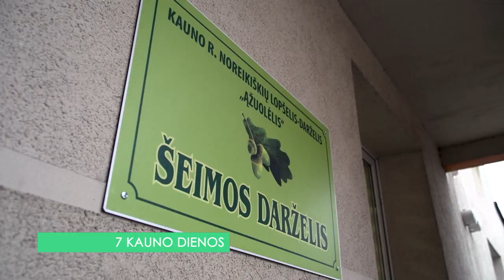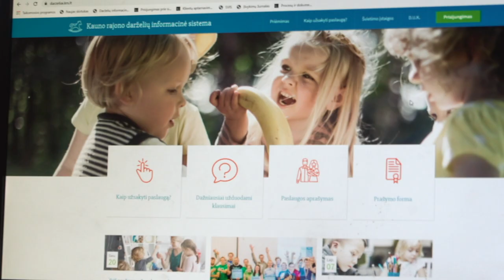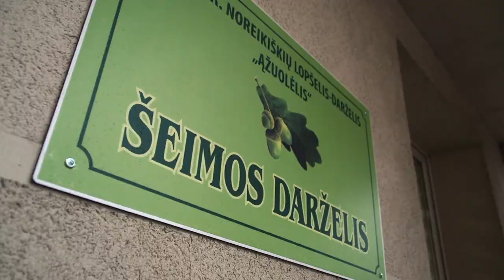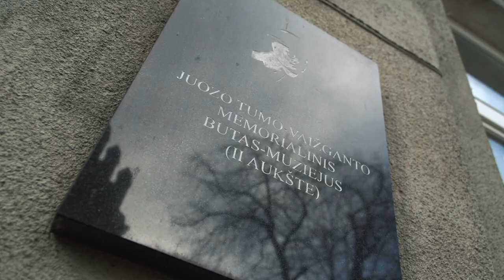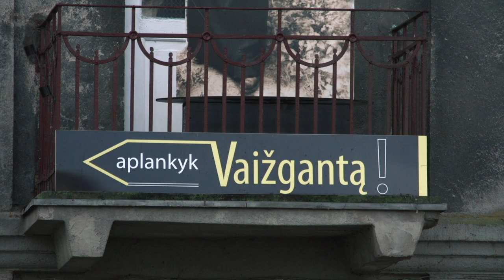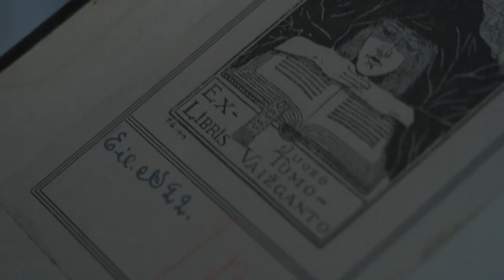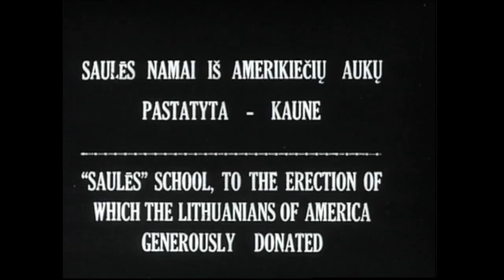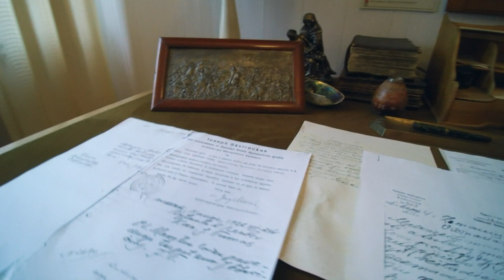7KD: 02 23 laida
Šią savaitę laidoje „7 Kauno dienos” matysite: mokestis už darželius Kaune ir Kauno rajone. Ar situaciją pagerins šeimos daželiai? Kauno rajono savivaldybės valdininkai ieško skubių sprendimų, kaip padėti į darželius nepatekusioms ir eilėse laukiančioms šeimoms. Vietų rajono ikimokyklinio ugdymo įstaigose labai trūksta, todėl, pasinaudodami kitų šalių patirtimi, sugalvojo įkurti Šeimos darželius – tokių Lietuvoje dar nebuvo. Rašytojas, kunigas ir visuomenininkas Juozas Tumas Vaižgantas – idėjinis Lietuvos nepriklausomybės akto signataras. Laidos „7 Kauno dienos” komanda keliaus į J. Tumo-Vaižganto memorialinį butą-muziejų, kuriame plačiau susipažins su lietuvių tautinio atgimimo legenda ir jos gyvenimu. Pokalbis 450: VDU docentas politologas Bernaras Ivanovas. Pašnekovo laidos komanda teirausis apie Kauno mero bandymą „atkąsti“ dalį Kauno rajono, apie Lietuvos „gelbėtoją“, JAV prezidento D. Trumpo apkaltą ir demokratiškojo dialogo stoką.

7 Kauno dienos - sekmadieniais, 11:30 per LRT PLIUS!